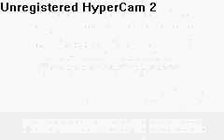Sonic The Hedgehog: Genesis GHZ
This is me playing Green Hill Zone 1-3 on Sonic the Hedgehog: Genesis for GBA.

Warning: This this the WORST Sonic game to date. It's a horrible, glitch infested remake (port, actually) of the original Sonic 1 for the Sega Genesis, with horrible sound, resized graphics, no level select code, terrible physics, and MASSIVE slowdown which I really can't understand why, because the GBA is BETTER than the Genesis.

Just watch the slowdown on Act 3, specifically on the boss. That slowdown is NOT Youtube or my recorder. The game actually goes that slow.

Also notice the randomly shifting background at the end of the boss fight. That also happens in the game and is NOT a problem with my recorder.

I'd much rather play the original outdated 16 year old version of this game game than this piece of garbage.

There are other differences from the original too. There is no level select code. Trust me, I tried, and even inputted in this video eve though you can't really tell it. Instead, there is a save system with a level selector, so you can instantly go back to a level from the main menu. Somewhat of an improvement, but I would have much rather had a level select code to access any level at any time, rather than only after I beat it. There is now a main menu with two play modes. The anniversary mode changes nothing aside from giving Sonic the spindash, and it doesn't even work right, especially on Marble Zone.

They could have at least added Tails, Knuckles or even at the very least a STORY that tells what's going on in the game. Come on, Sega.